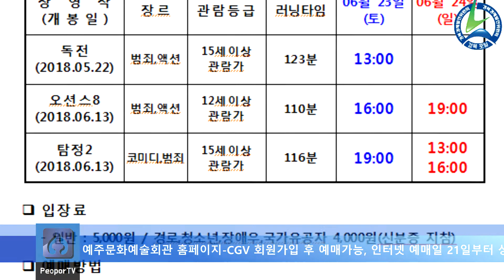영덕군청 이희진군수 예주문화예술회관 영화상영 안내 CGV 경북포털 김애리기자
예주문화예술회관 6월 넷째주 영화상영안내

오는 23일부터 24일 까지 운영되며 입장료 일반 5,000원
경로,청소년,장애우,국가유공자 4,000원 신분증 지참

예매방법은 예주문화예술회관 홈페이지에서 CGV
회원가입 후 예매가 가능하며, 인터넷 예매일은
6월 21일 오후 7시부터 영화상영시까지입니다.